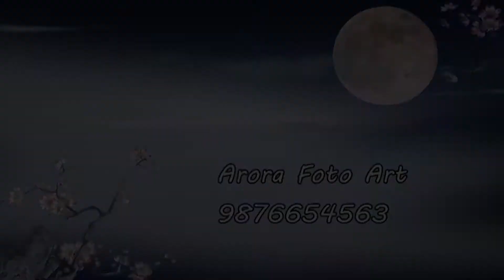Most Emotional Punjabi Wedding Video | JYOTI+HARMINDER | Sardulgarh